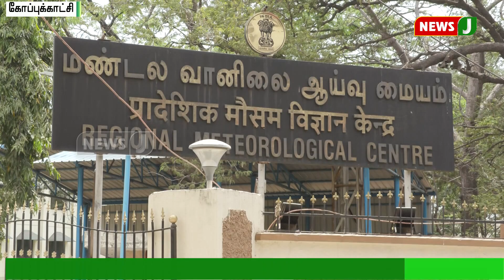தமிழகத்தில் அடுத்த 3 நாட்களில் அனல்காற்று வீசும்